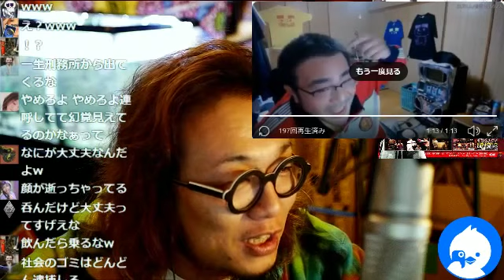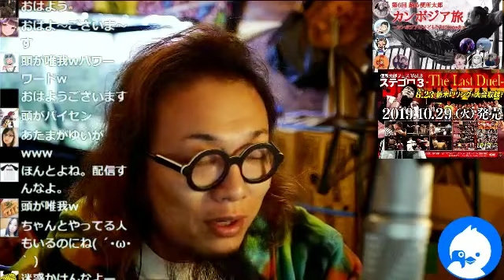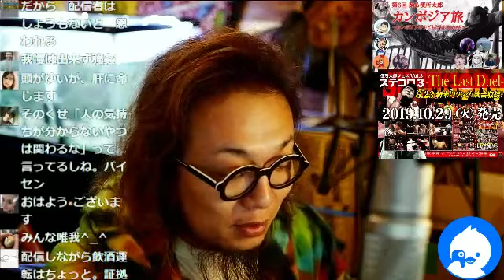②【組長の悲劇】便所太郎‼組長がつかまった事を知る